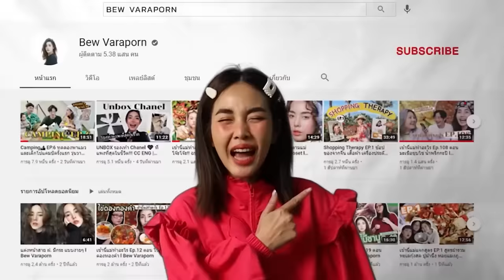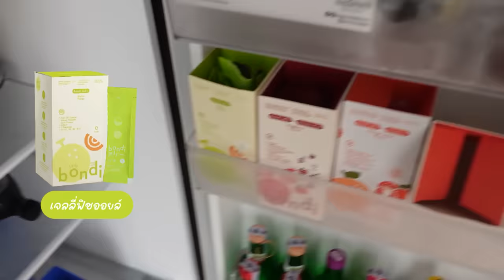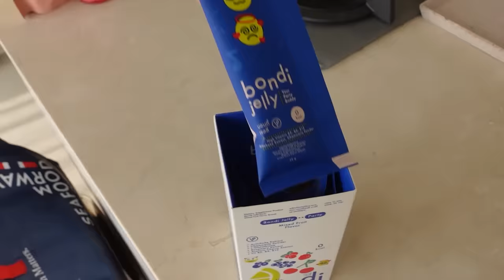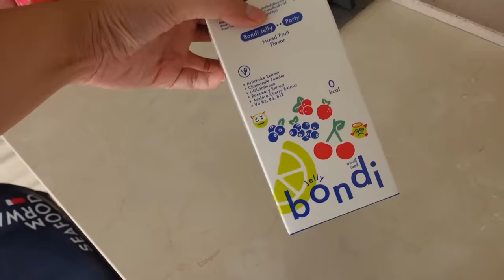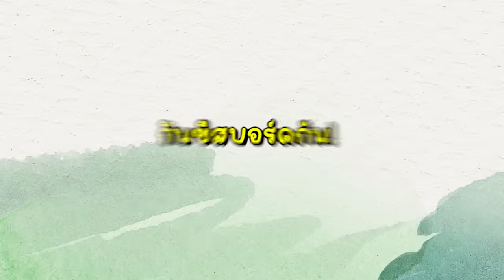Vlog ไปเรื่อยไปเปื่อย Ep.14 ชีวิตแบบเรียลๆตอนเช้าที่บ้านสวน 🏡⛰️ l Bew Varaporn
ไปเรื่อยๆไปเปื่อยที่บ้านสวนกันนนนน 🏡⛰️✨
ครั้งนี้มากับพี่น้องของบิวนั่นเอง เลยจะมาถ่ายชีวิตแค่ช่วงเช้า!!
ย้ำนะแค่ช่วงเช้าเท่านั้น 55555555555
มาให้เพื่อนเพื่อนได้ดูกันว่าเวลาเราไปบ้านสวนทำอะไรกันบ้าง

ทั้งกินอาหารเช้า  ใช้ชีวิต เสพธรรมชาติ สูดอากาศหายใจยามเช้า
สดชื่นสุดๆ ไปเล้ยยยยยย

เอาเป็นว่าวันนี้ไปเรื่อยๆไปเปื่อยด้วยกันนะถ้าพร้อมแล้ว ไปดูกันเล้ยยย🎉🏡⛰️

และตู้กดบอนดี้เจลลี่ทั้ง 5 สาขา 🛍️

📌 Mega Bangna - ชั้น G ทางเข้า Blu-O โซนที่จอดรถสีเขียว

📌 Central Westgate - ชั้น 3 โซนร้านอาหารตรงข้ามฮาจิบังและ KOFUKU (ใกล้ลิฟต์แก้วหน้าห้าง)

𝐅𝐨𝐫 𝐰𝐨𝐫𝐤:
𝐋𝐢𝐧𝐞: bewvaraporn